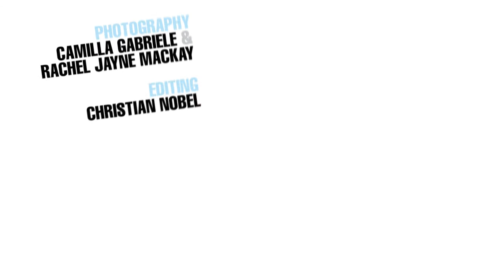GALLERY FORUM CFW.mp4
The making of Gallery int. Fashion Fair CPH

Photography: Camilla Gabriele & Rachel Jayne Mackay
Editing: Christian Nobel

Visit homepage at gallery.dk